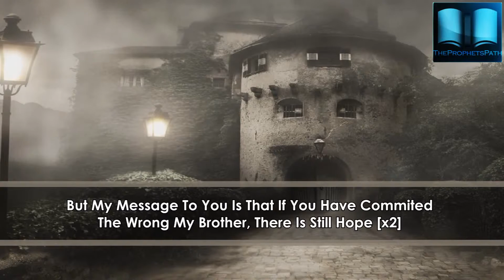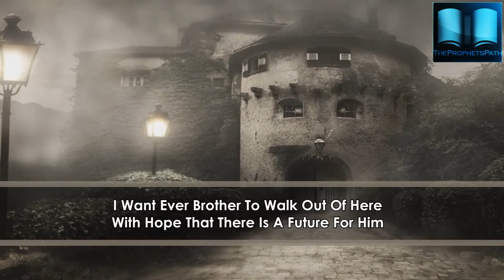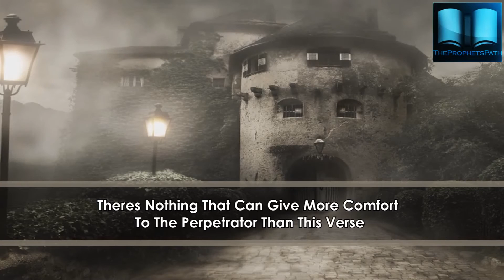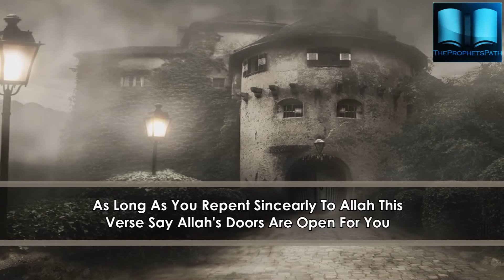O Sinner! - Your Allah Is Kind! by Sh. Sulaiman Moola